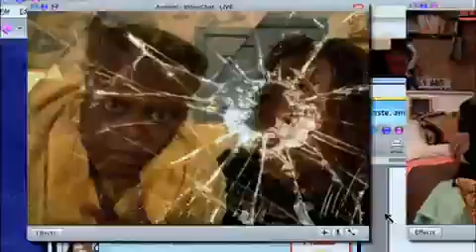LEAVE ME ALONE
*computer dies*